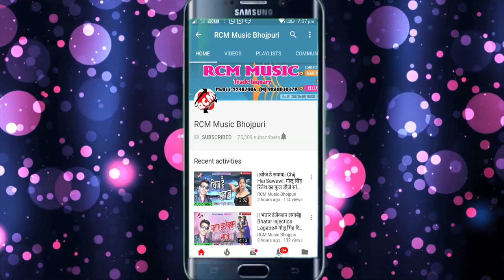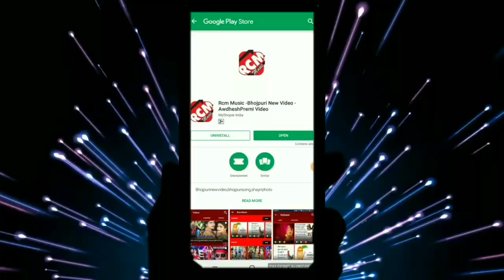आ गया विशाल भट्ट का 2019 का सबसे फाडू सांग || माजा मारत में बेहोस भईले न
Title:  Maja Marat Me Behos Bhaile Na
Singer: Vishal Bhatt
Lable: RCM Music
Lyrics: Nirmal Jogesh
Video Director:
DOP: